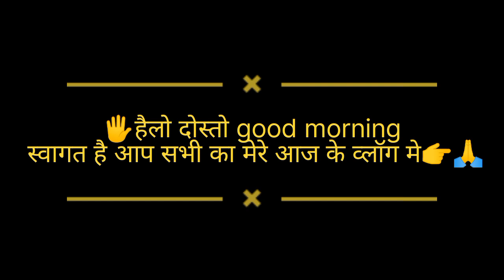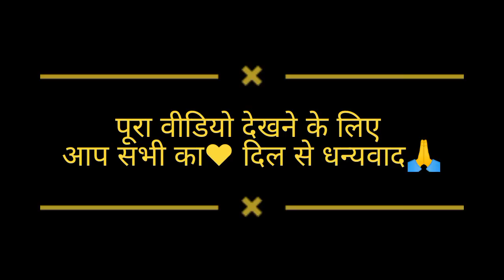मै चली अपने मायके ll टैक्सी नहीं मिली pahadi lifestyle monika Uttrakhandi daily vlogs🙏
हैलो दोस्तो good morning कैसे हो आप सब उम्मीद करती हूँ दोस्तो आपको आज का व्लॉग पसंद आया होगा अगर व्लॉग पसंद आये तो plz like comment और shear करना चैनल पर नये है तो subscrib करना धन्यवाद🙏 ll